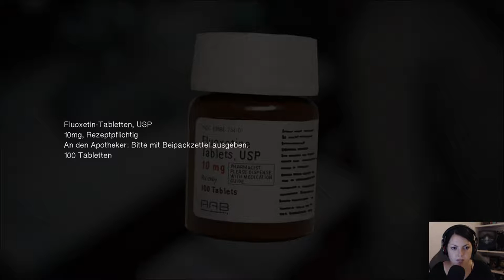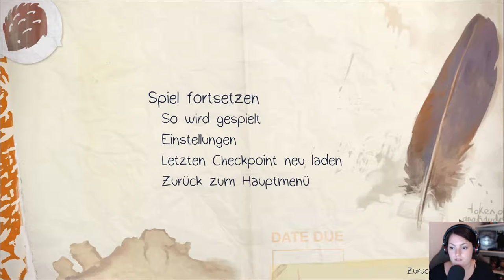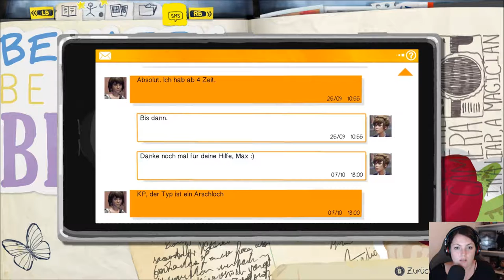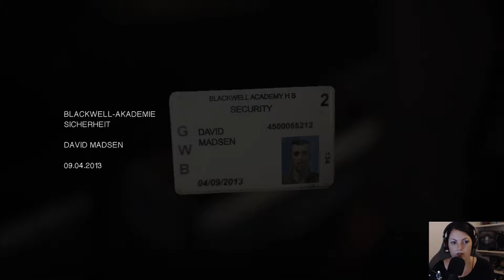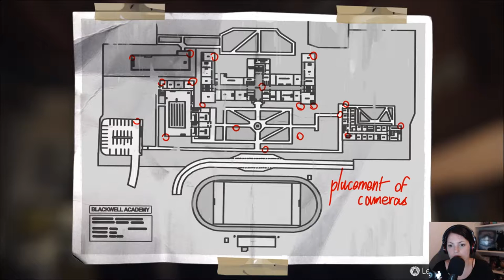Life Is Strange #08 Kindheitserinnerungen [deutsch/german] [Stream]